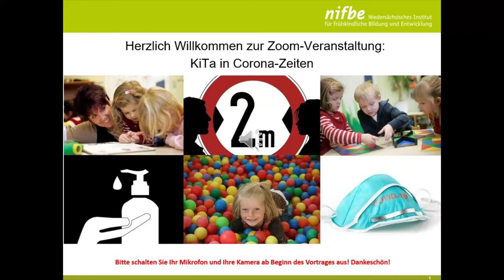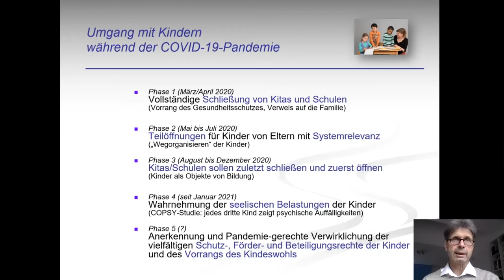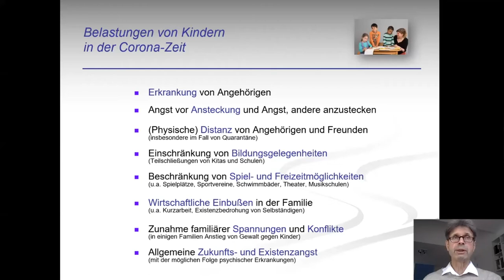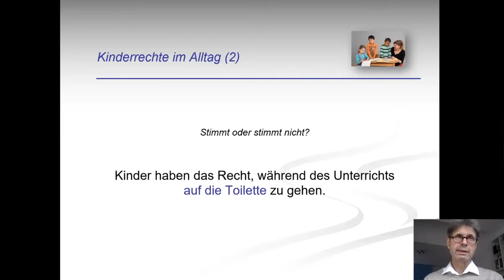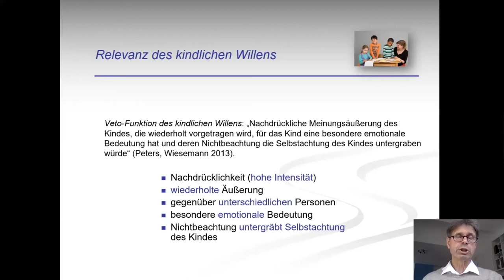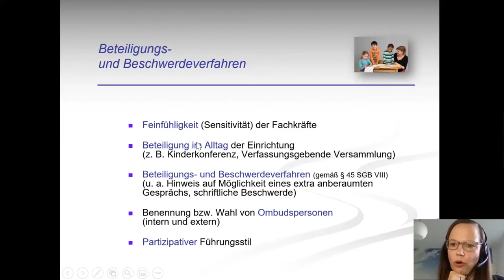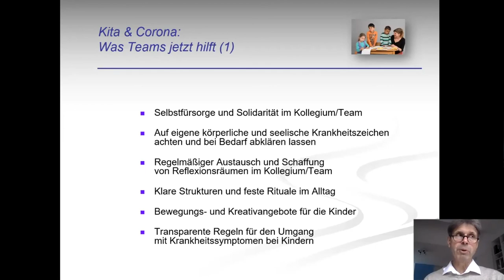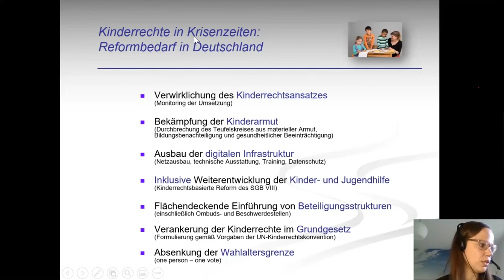KiTa in Coronazeiten: Kinderrechte und Partizipation (Prof. Jörg Maywald)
Kinder sind von Geburt an Träger eigener Rechte. Das in der UN-Kinderrechtskonvention niedergelegte „Gebäude der Kinderrechte“ beinhaltet umfangreiche Rechte auf Beteiligung, Förderung und Schutz. Im pädagogischen Alltag stellen sich zahlreiche Fragen: Welche Rechte haben Kinder? Wie können diese Rechte auch während der COVID-19-Pandemie verwirklicht werden? Wie gelingt es, bereits junge Kinder an den sie betreffenden Entscheidungen zu beteiligen? Was tun, wenn der Wille eines Kindes nicht seinem Wohl entspricht?